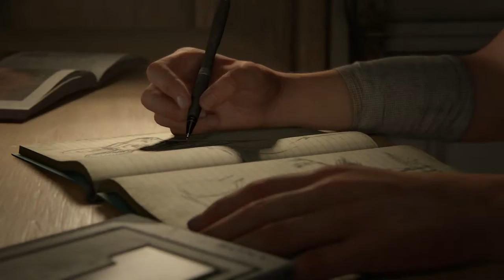PRO GUITAR TUTORIAL : The Last of Us Part II #1